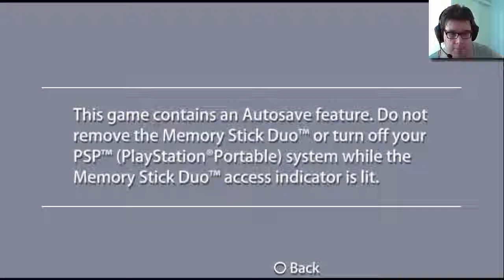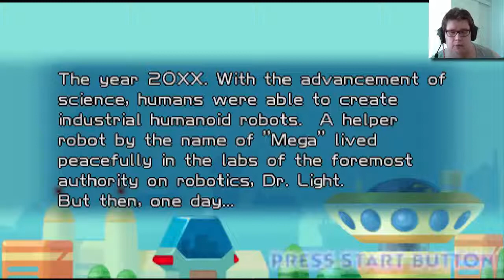Let's Play: Megaman: Powered Up! (PSP) [01] Cutman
Are you a gamer? Looking for partnership? Join us in Freedom.tm, where you can be free! No lock-ups, no hassle. Friendly community & Network like no other!

THIS GAME IS SO KAWAII-DESU!!! x3 Welcome to my another Let's Play -project: "Megaman: Powered Up!". Just like Megaman Maverick Hunter X, this one is also a PSP game. On first episode we're going to take on and complete Cutman's Stage. Ah the memories...